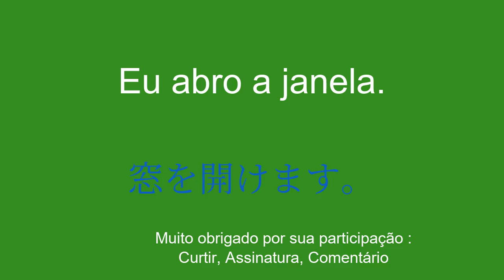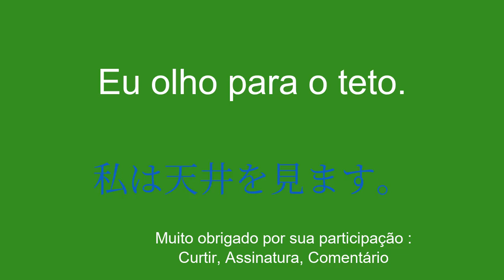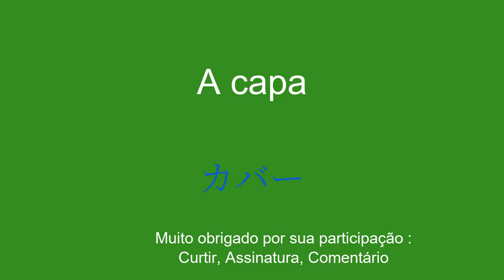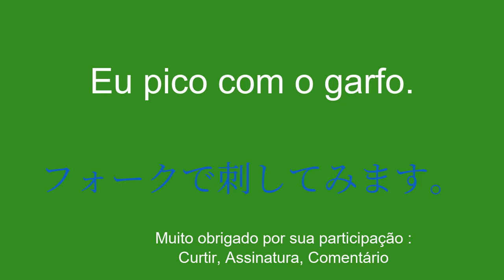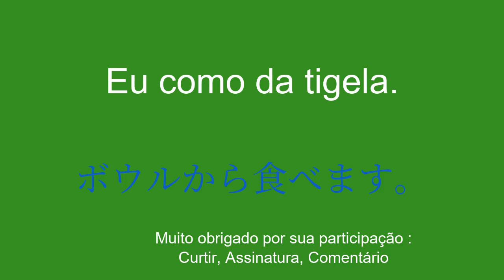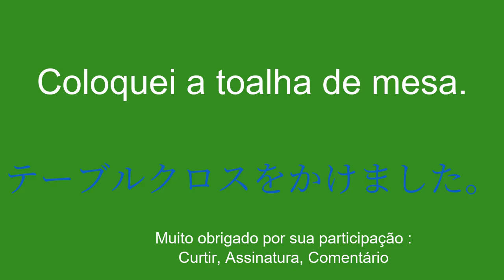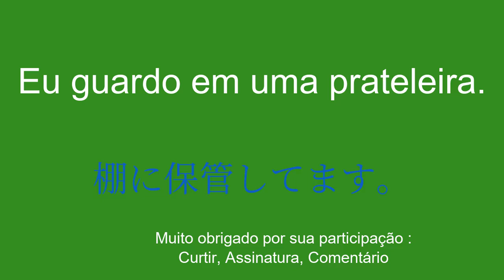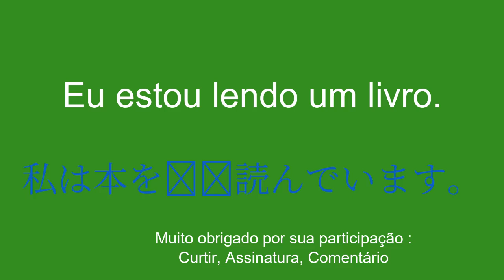Aprenda o vocabulário básico japonês